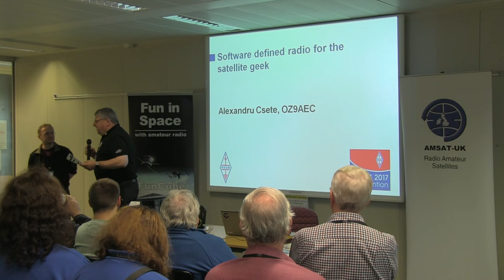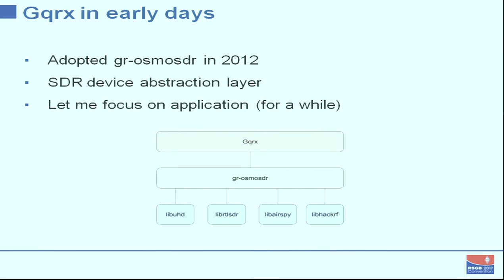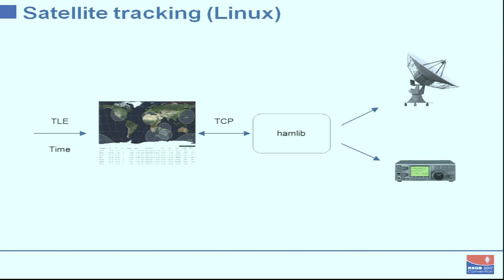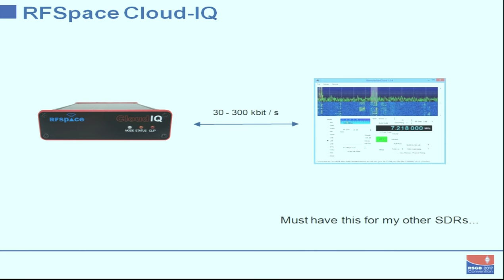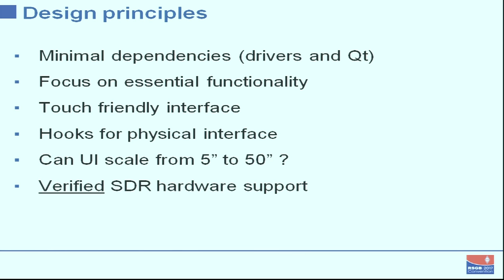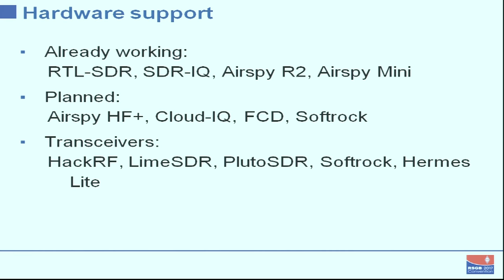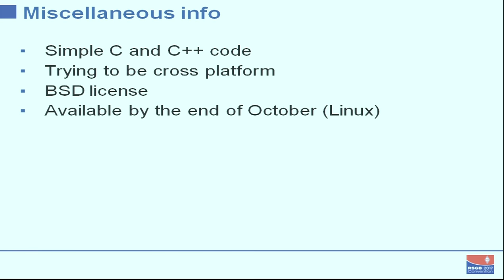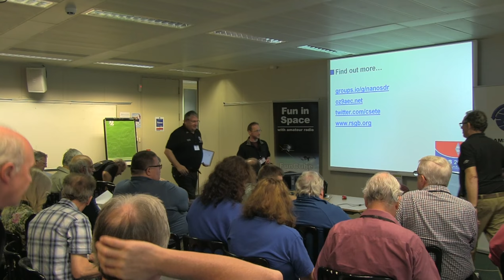2017: Software defined radio for the satellite geek - Alex Csete OZ9AEC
Alex Csete OZ9AEC shares his experiences in writing software for and playing with Software Defined Radio at the AMSAT-UK
International Space Colloquium in Milton Keynes, October 14th 2017